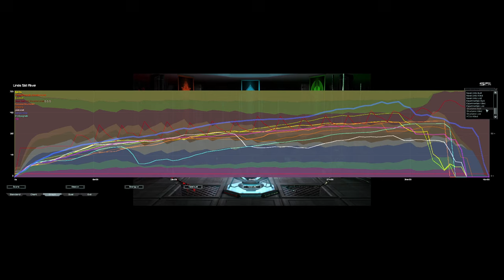Fighting Doom Units With T4 PD | Supreme Survival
Map: Adaptive You Should Join Cujo67s

Take 6

UI mods used:
* NoShake
* Notifications
* UI Party
* Hotbuild Extra